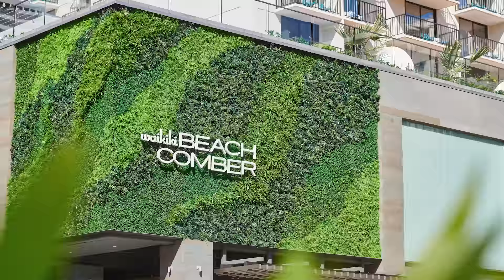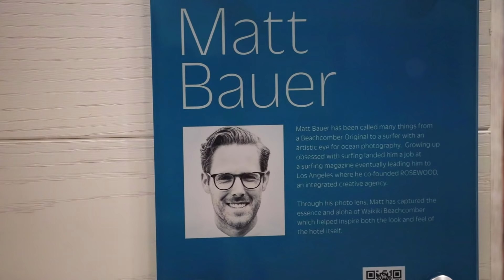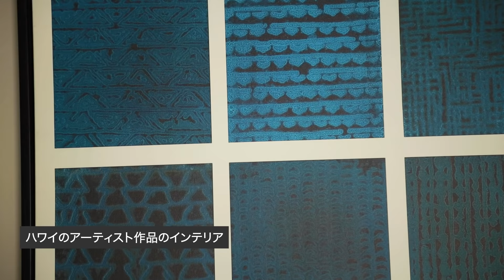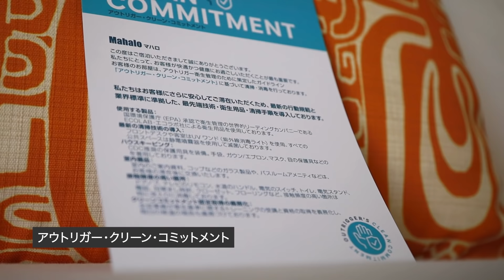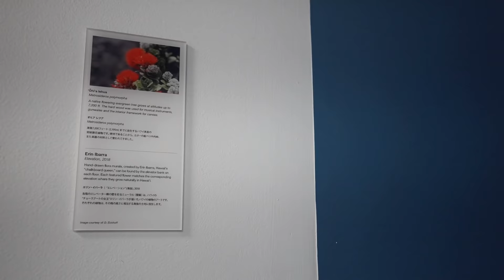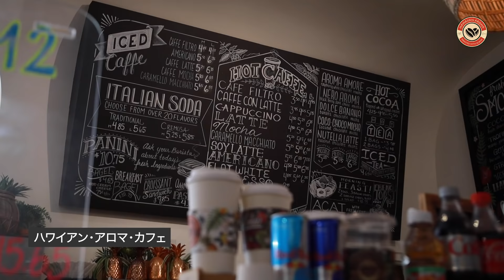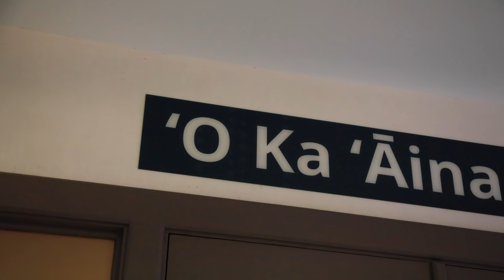バーチャル視察ツアー：ワイキキ・ビーチコマー by アウトリガー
ワイキキ中心部に位置するワイキキ・ビーチコマー by アウトリガーは、アウトリガー・ブランド初めての「ライフスタイルホテル」として2019年に新しく生まれ変わりました。客室をはじめ展示されているローカルの若手アーティストの最新のハワイアン・ポップカルチャーの魅力をバーチャルツアーでご紹介します。

■ハワイの最新情報はこちら（allhawaii）

■ハワイをもっと学びたい方はこちら（アロハプログラム）